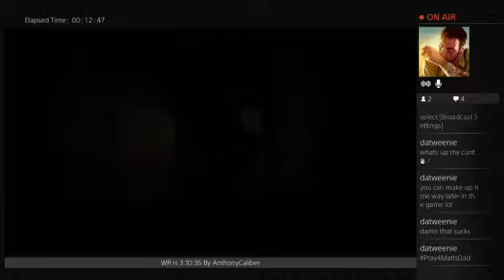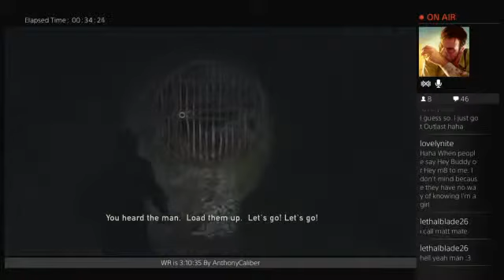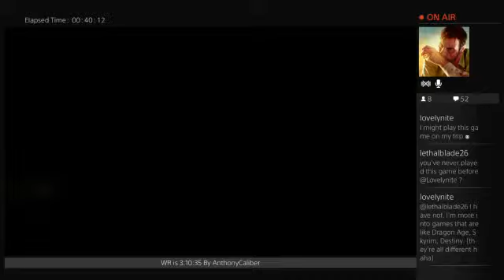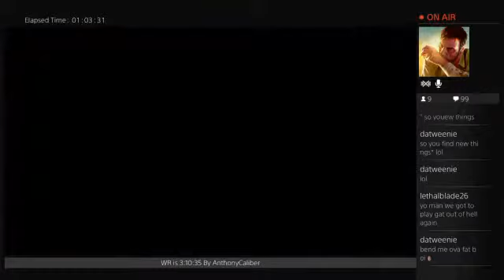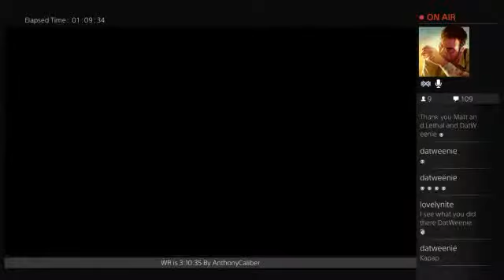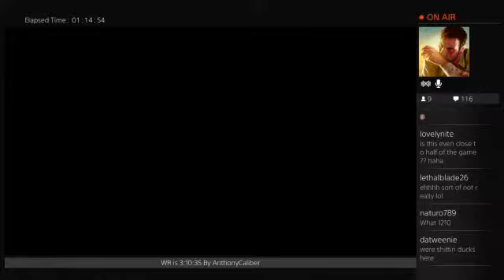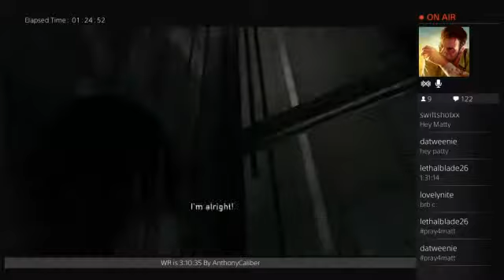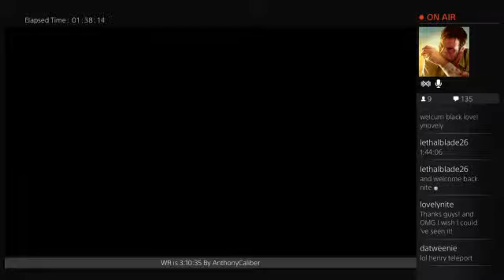The Last of Us Speedrun Easy Mode 3:11:35 - 1 / 2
The Last of Us Speedrun Easy Mode 3:11:35 -- Watch live